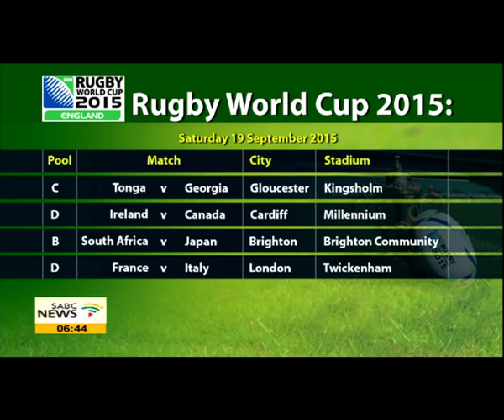Thando Manana unpacks Boks squad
The starting team boasts a combined total of 880 Test caps, eclipsing the previous most experienced side of 836 caps , which played in the Springboks' last Rugby World Cup match against Australia in Wellington, New Zealand in 2011.
That's Bok coach Heyneke Meyer's squad for their opening match against Japan in their Rugby World Cup opener in Brighton on Saturday.
The selection shows six changes from the side that beat Argentina in Buenos Aires a month ago.
To help us unpack the squad we've invited Former Springbok, Bulls and Griquas loose-forward Thando Manana.